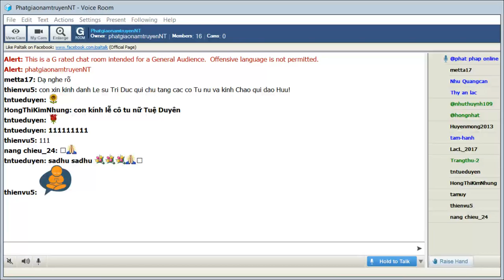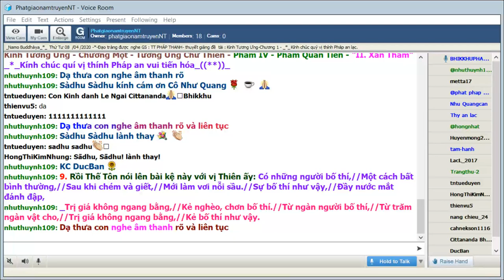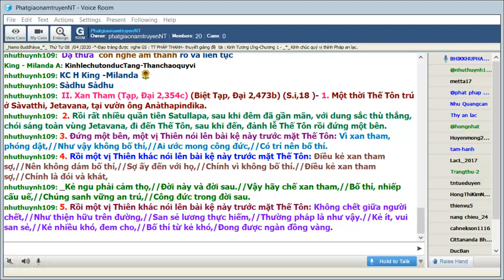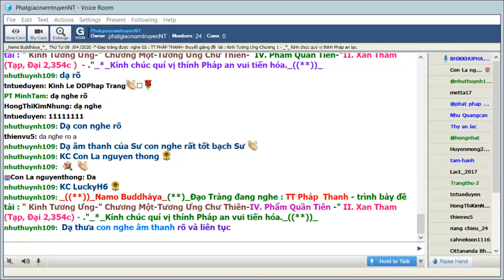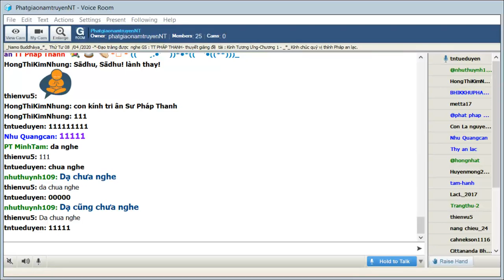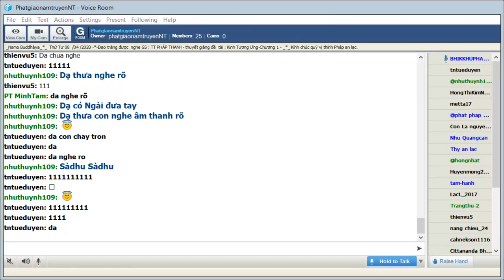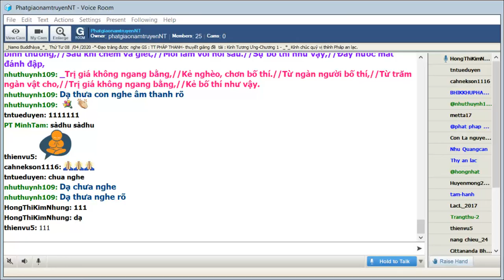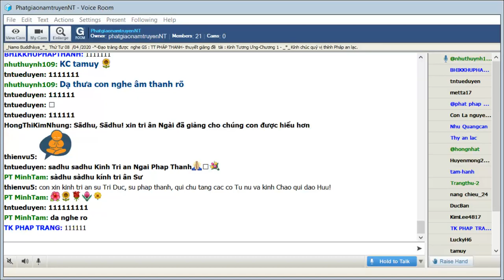08-04-2020_Room PhatgiaonamtruyenNT - TT Pháp Thanh giảng Kinh Tương Ưng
PhatgiaonamtruyenNT Thứ Tư Apr 08-2020. TT Pháp Thanh trình bày đề tài: Kinh Tương Ưng - Chương Một - Tương Ưng Chư Thiên - Phẩm IV - Phẩm Quần Tiên - “II. Xan Tham”_*_